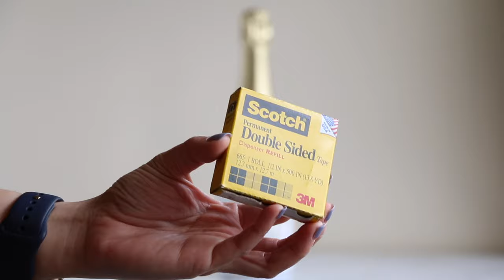DIY Pineapple Made of Chocolate and Wine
Looking for a different way to give your loved one some chocolates and wine? Turn it into a Pineapple! This would also be a great display for your bar cart or when you have an upcoming party, it would be a fun centerpiece in your table too!

Xo,
Cris